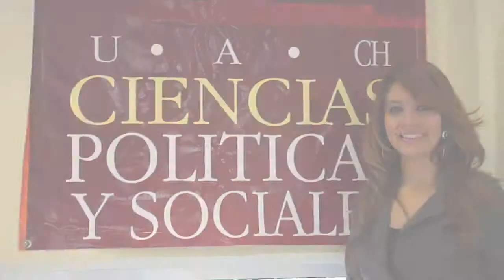SPOT POSGRADO 2014